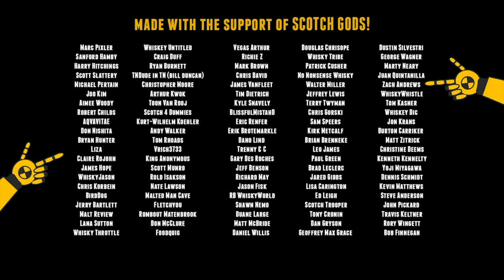Jack Daniels No. 27 Tennessee Whiskey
Scott and Bart review the Jack Daniels No. 27 Tennessee Whiskey thats double mellowed and double barreled.  This used to be a Tennessee only release and recently became available in other states.